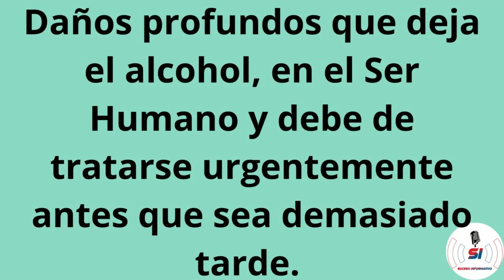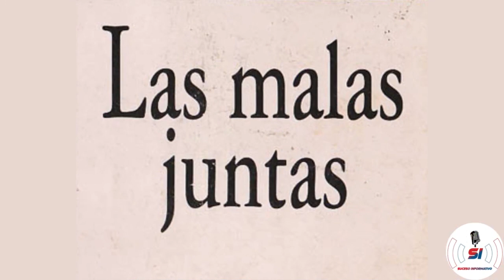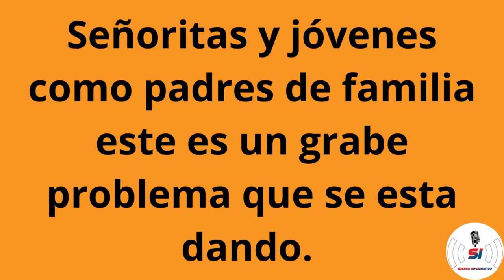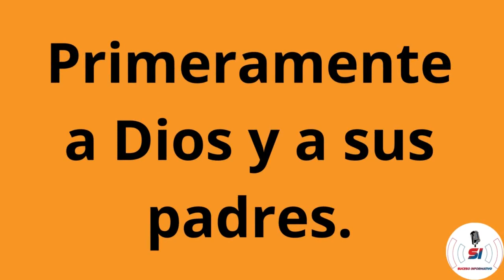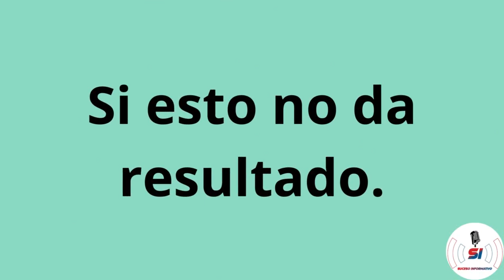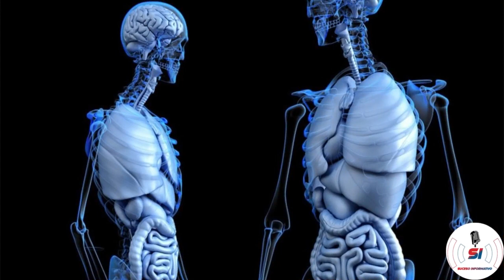EL ALCOHOL DEJA PROFUNDAS SECUELAS EN ELLA Y EN EL SI NO SE ALEJA DE ES VICIO HORRIBLE